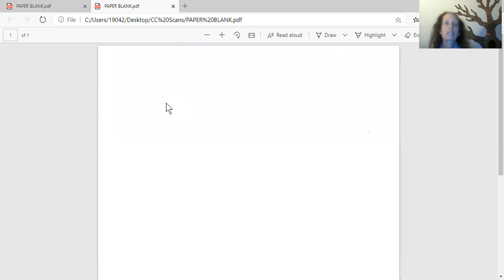Bible Finding God's Promises